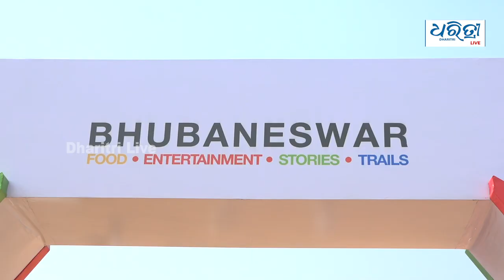Bulletin 14th Jan | ଆଜିର ମୁଖ୍ୟ ଖବର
ଶନିବାର, ୧୪ ଜାନୁୟାରୀ , ୨୦୨୩